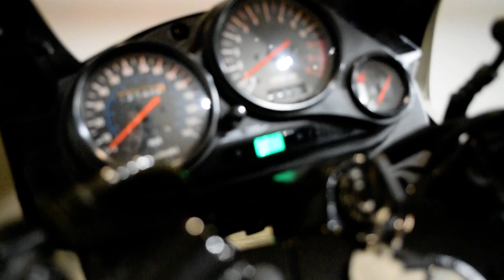2007 Kawasaki Ninja 500R | Used motorcycle for sale at Monster Powersports, Wauconda, IL